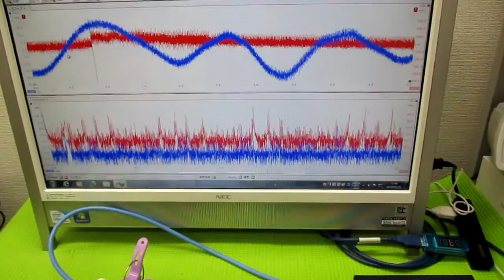非線形振動現象をコントロールする超音波発振制御技術